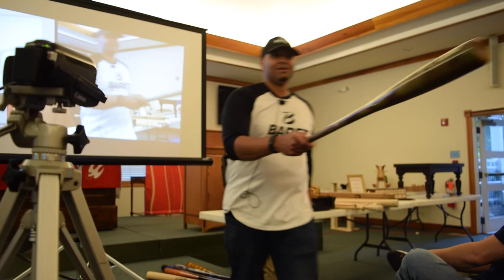All about Baret Bats: Episode #1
In this episode of Baret Bats TV, the founder and bat maker of Baret Bats, Juan Baret talks to the Annapolis Woodworkers Guild about how Baret Bats got started and the process of making hand turned wood baseball bat for players of all ages.